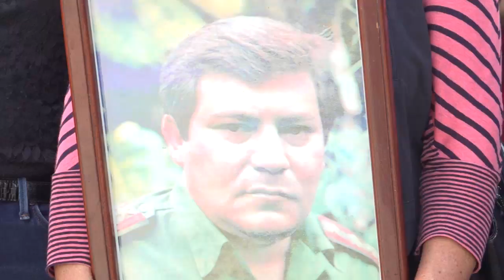26 años del paso a la inmortalidad de Francisco Rivera el zorro.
El legendario guerrillero y jefe de las tres insurrecciones de Estelí, falleció un 26 de julio de 1998, hoy a 28 años de su partida física este pueblo heroico le rinde homenaje., se trasladaron al comentario publico San Francisco de Asís donde descansan sus restos mortales y colocaron ofrendas florales